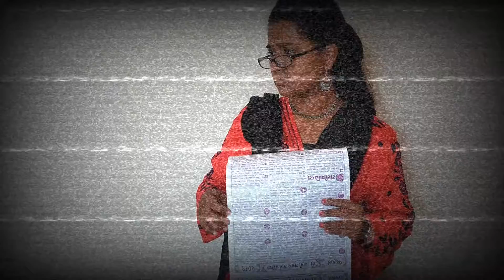आई DURING BOARD EXAMS !!!!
HELLO GUYS. THE ENVIRONMENT IS FLOODED WITH SSC AND HSC BOARD EXAMS ...AND THIS MADE ME SINK BACK INTO MY SSC AND HSC BOARD DAYS. SO THOUGHT...WHY NOT CREATE A VIDEO ON THIS CONTENT ! YES...DON'T FORGET TO STAY "सदैव Random " !!!